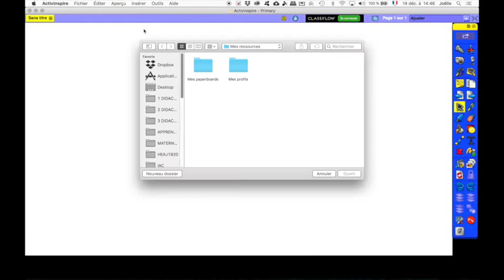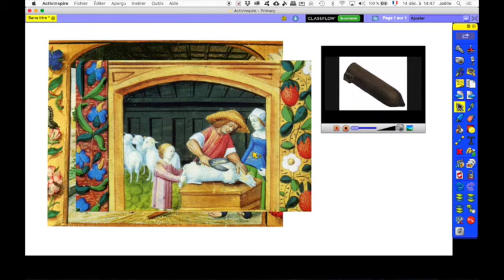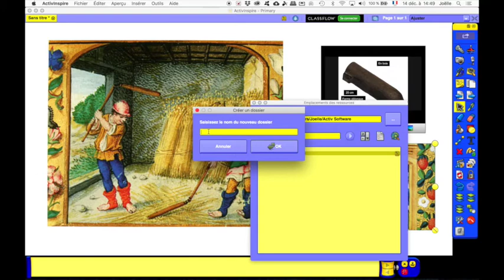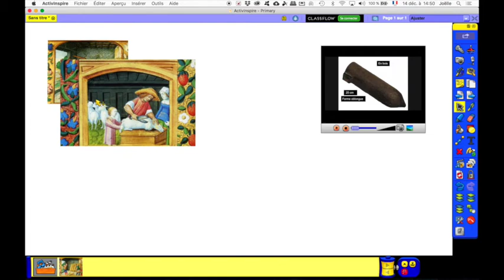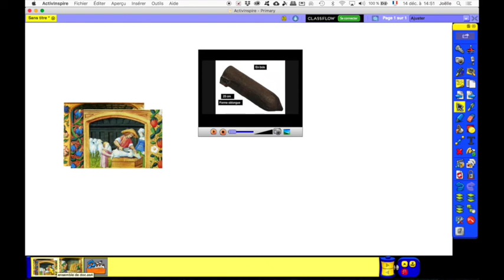Insérer un média dans Activinspire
Autres méthodes que le copier-coller pour insérer un média et le conserver dans Activinspire